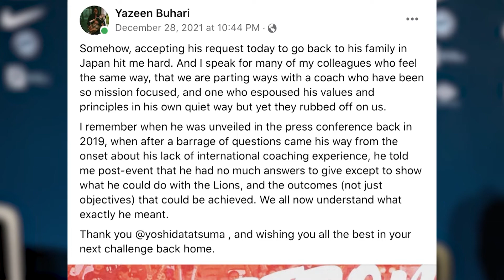#41 🇸🇬THE ROAD AHEAD: YAZEEN BUHARI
We’ve had some great guests on the show since we began and it’s another big one this week on The Rated RR podcast as we speak to the Football Association of Singapore’s General Secretary, Yazeen Buhari.

Yazeen gave us some great insight into the search for the next Singapore national team coach and Technical Director. He also spoke about the challenges of organising the AFF Suzuki Cup, what comes next for Singapore football, the upcoming 2022 Singapore Premier League season and what his role as the General Secretary entails.

0:00 - Intro
1:42 - Role of a GS
3:50 - Organising Suzuki Cup
6:20 - Thoughts on Suzuki Cup
7:35 - Singapore hosting other competitions
9:40 - Impact of fans
12:50 - Renewed interest in the league
15:15 - Search for new head coach and TD
24:20 - Growing the Singapore Premier League